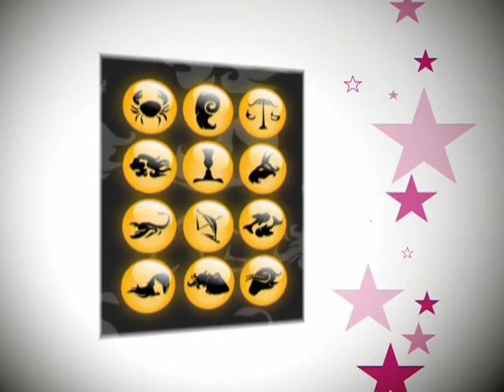Zvezdi 29 emisija